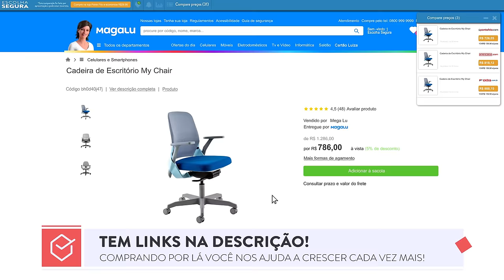Qual a MELHOR CADEIRA ERGONÔMICA para ESCRITÓRIO e HOME OFFICE? // #5 OPÇÕES INCRÍVEIS!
► Links de compra logo abaixo!! Só expandir a descrição!

⭐⭐ ONDE COMPRAR! ⭐⭐

- Substituta pra ela ( MAS QUE NAO DEITA!

📱📱 NOSSAS REDES! 📱📱

⚠️⚠️ AVISO! ⚠️⚠️